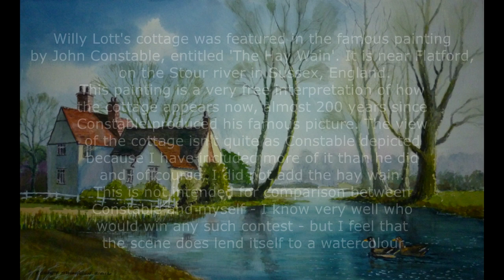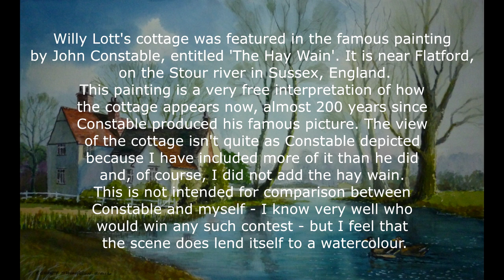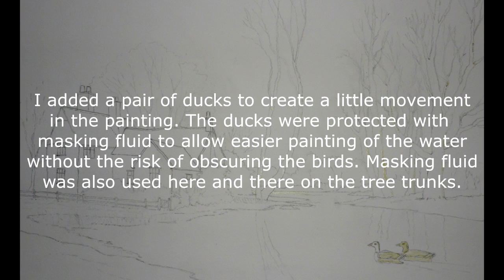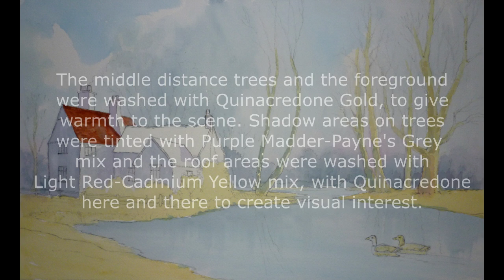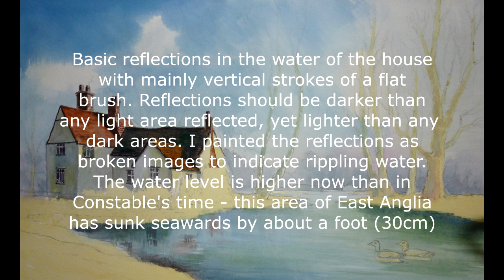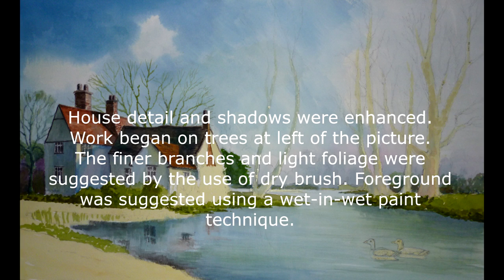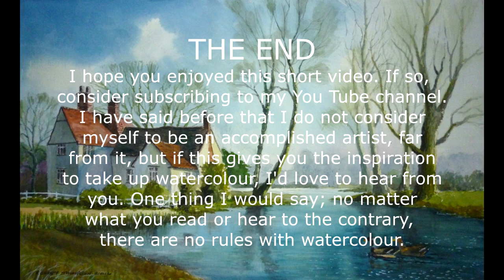Willy Lott's Cottage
John Constable's famous painting of the Hay Wain, at Flatford in Suffolk, shows Willy Lott's cottage.
The cottage still stands much as it was in Constable's time but the water level is higher because tat part of East Anglia has sunk seawards by around a foot (30cm). The original trees have all been lost and others have taken their places. This painting is more or less the way the scene looks today, based upon several photographs, though much artistic licence has been used.
The music is by John Barry and I believe that Mr. Barry is the pianist too.